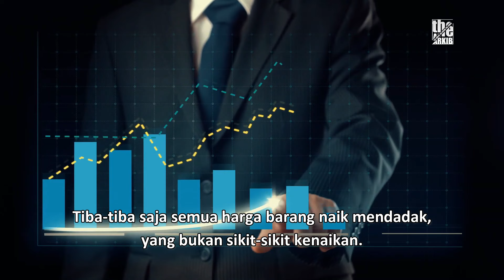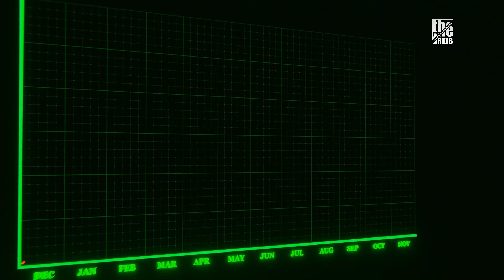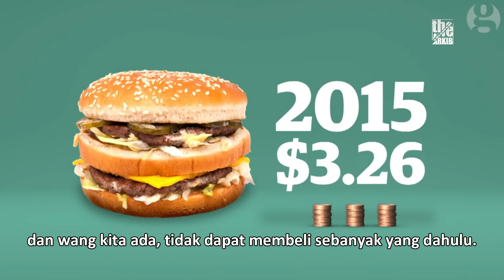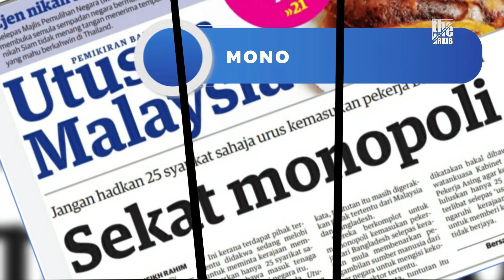HARGA BARANG MEROKET NAIK 2024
ISU kenaikan harga barang menjadi hangat sejak kebelakangan ini ,
memandangkan ianya berada di paras yang sangat membimbangkan.
Kenaikan hampir semua barangan keperluan termasuk bukan kawalan
menyebabkan pengguna yang sudah terkesan dengan kos sara hidup yang  tinggi pada masa ini
semakin terbeban dan menjadi berang.
Contoh barang2 yang mengalami kenaikan harga adalah seperti
barang asas , antaranya,  beras, roti, gula, tepung dan banyak lagi
Beserta barang lain seperti susu formula, spare part kereta, sabun dan macam macam lagi

Tiba-tiba saja semua harga barang naik mendadak,
 yang bukan sikit-sikit kenaikan.
Ibarat 100 RM dahulu nilainya seperti 50ringgit  pada hari ini
Mengapa hal ini terjadi.
Adakah semua kelemahan ini,
wajar diletakkan kepada i Menteri Pertanian dan Keterjaminan Makanan Malaysia Mohamad sabu. Seterusnya pentadbiran kerajaan terkini Anwar Ibrahim.
Mari kita kupas hal ini dengan lebih mendalam.

barang naik 2024
harga barang naik
penyusutan ringgit
ringgit jatuh
mohd sabu
anwar ibrahim
beras naik
kelemahan penguatkuasaan